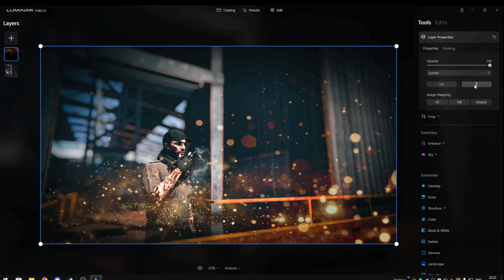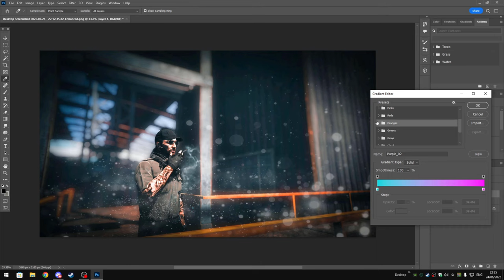Speed Editing Showcase: Transforming a FiveM Photo in Minutes!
In this quick-time video, we showcase the power of photo editing in FiveM using Luminar Neo, Photoshop, and Lightroom. Sit back and enjoy as we take you on a visual journey through the transformation of a simple photo into a stunning masterpiece.

📸 Watch as we demonstrate the seamless integration between Luminar Neo, Photoshop, and Lightroom, harnessing their unique features to enhance the image and bring out its full potential.

⚡️ Witness the magic of Luminar Neo as we apply its advanced AI-based tools to enhance colours, tones, and overall image quality. Experience the creative filters that give the photo a unique and artistic touch, elevating it to a whole new level.

✨ Explore the capabilities of Photoshop as we refine the image with precision and attention to detail. Witness the power of retouching, compositing, and advanced editing techniques, creating a flawless and captivating final result.

🎨 Immerse yourself in the world of Lightroom as we bring the finishing touches to the photo. Witness how we fine-tune the overall look, adjusting exposure, contrast, and other settings to achieve a harmonious and professional aesthetic.

🔗 Don't forget to check the description below for the links to Luminar Neo, Photoshop, and Lightroom, so you can explore these incredible editing tools yourself.

🎵 Enjoy the background music as it adds to the immersive experience of watching this quick time video. Feel free to let us know your thoughts and any questions you may have in the comments section below.

Thank you for joining us on this journey of photo editing in FiveM using Luminar Neo, Photoshop, and Lightroom. Sit back, relax, and prepare to be amazed by the transformative power of these editing tools.